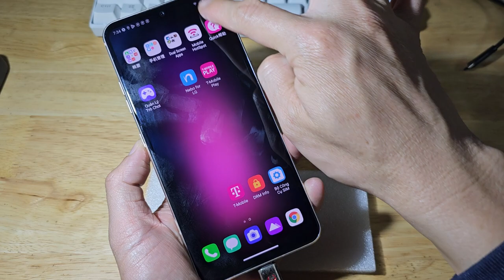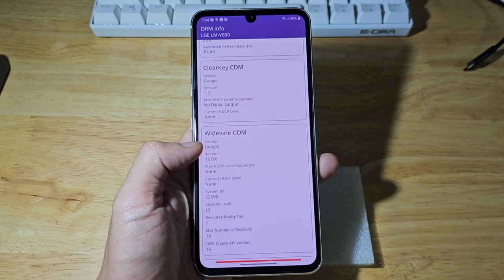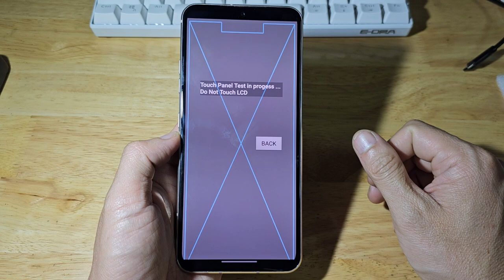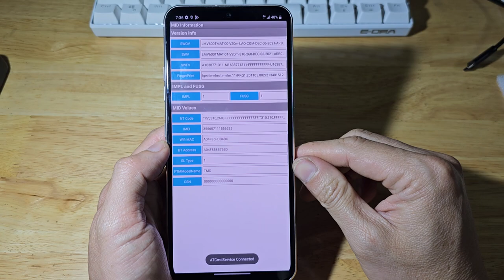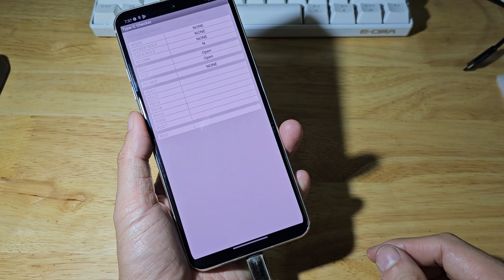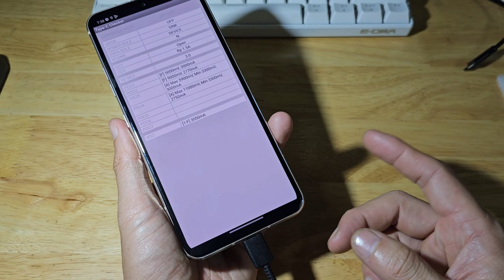LG V60 Tmobile chuẩn, 99%, còn áp suất. L3 , giá 4.1 củ ( 625 )